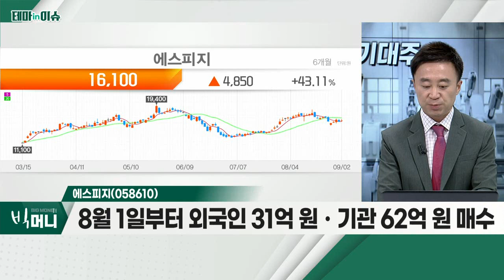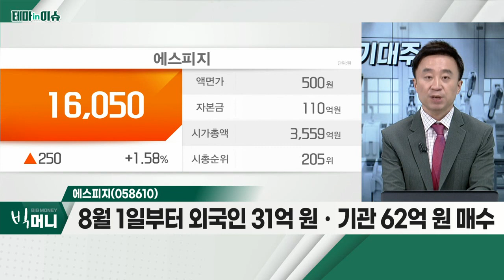에스피지(058610)... 로봇주_테마IN이슈 (20220902)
- "2030년 로봇 시장 10배 이상 성장"
- 대기업들, 로봇 신성장 동력으로 채택
- 코스닥 상장 로봇 기업, 상반기 매출 14% 성장
- 하반기, 로봇 산업 선제적 규제 혁신 로드맵 기대

- 상반기, 코스닥 상장 로봇 기업 중 가장 큰 실적
- 물류 자동화 설비 등 수요 증가… 산업용 모터 매출↑
- 로봇용 감속기 부문, 국산화 수혜 기대
- 8월 1일부터 외국인 31억 원ㆍ기관 62억 원 매수